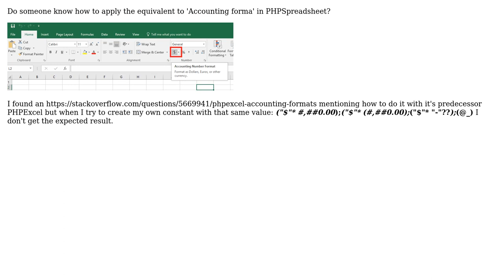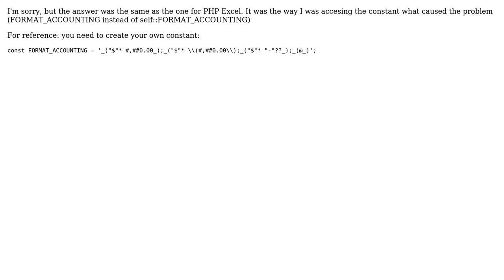PHPSpreadsheet accounting format (2 Solutions!!)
PHPSpreadsheet accounting format

With thanks & praise to God, and with thanks to the many people who have made this project possible! You are responsible for your own actions.